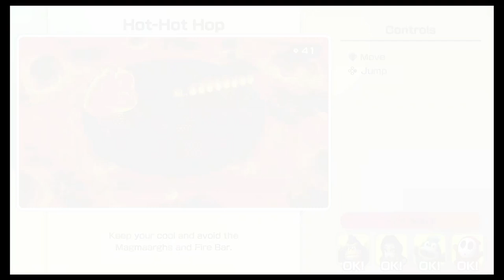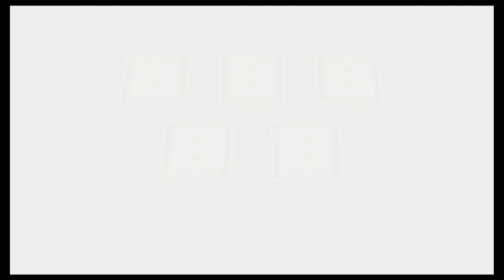30 turns, me and my girlfriend playing Mario Party Jamboree